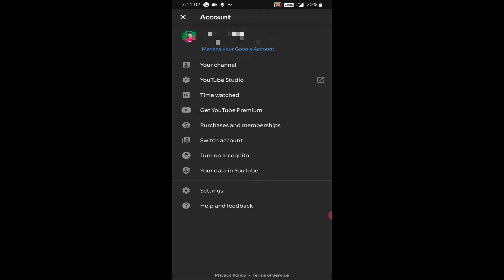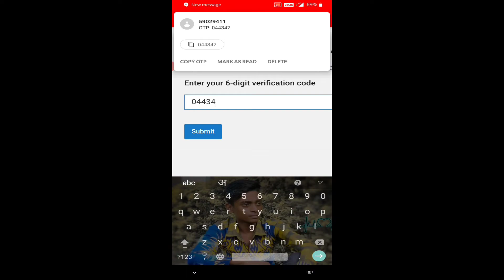apne youtube channel verify kaise kare | youtube channel verify kaise karte hai 2021 |verify account